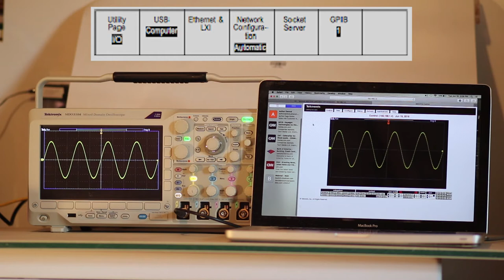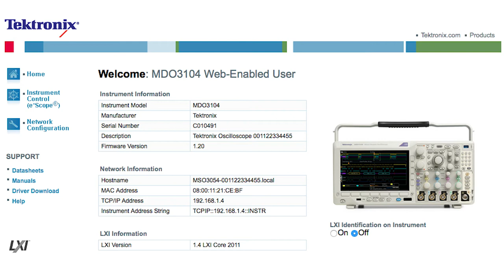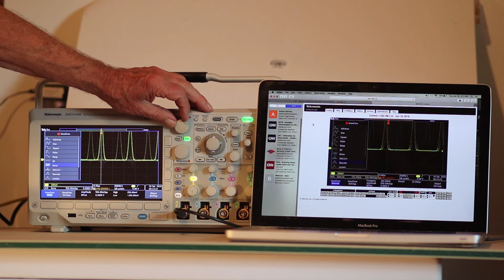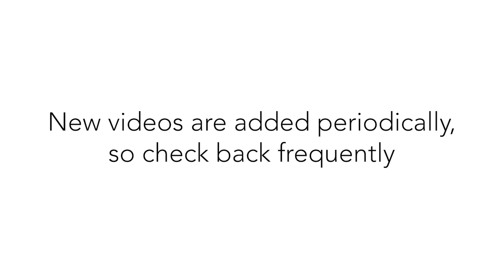Networking Oscilloscopes to Computers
Two methods for linking oscilloscopes and computers are described.